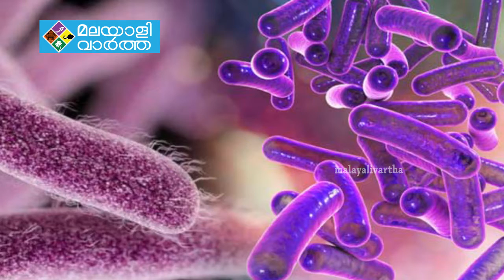ശിഖല ബോധവൽക്കരണം തുടരാൻ ആരോഗ്യവകുപ്പ് തീരുമാനം